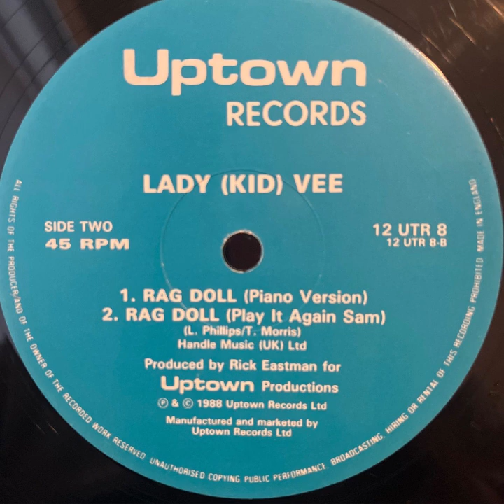LADY (KID) VEE - Rag Doll ( Piano Version ) --- 1988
Posting some rarities from the vinyl collection.

Id say its a house track. Listed as Hi Nrg / Synth Pop on discogs.  Great tune either way.

Released on --  Uptown Records – 12 UTR 8